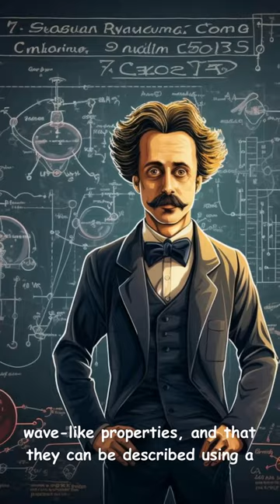Louis de Broglie: A Short Animated Biographical Video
This biographical video will explore the life and work of Louis de Broglie, a Nobel Prize-winning physicist who revolutionized our understanding of the wave-particle duality of matter.